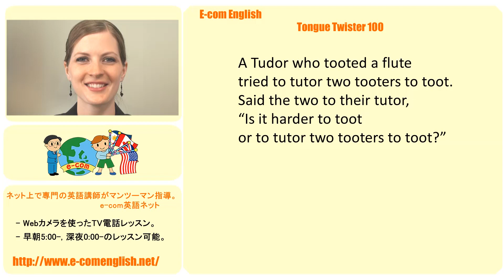Tongue Twister 26/100 オンライン英会話発音教材